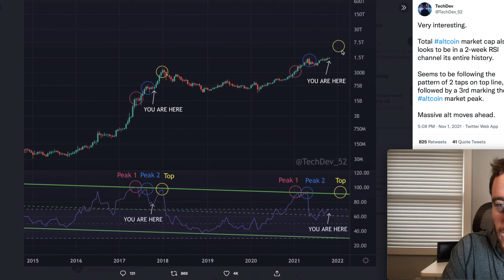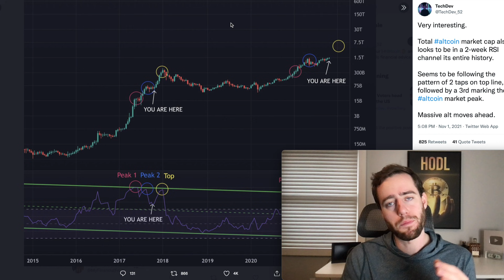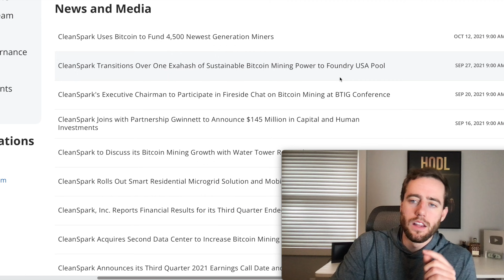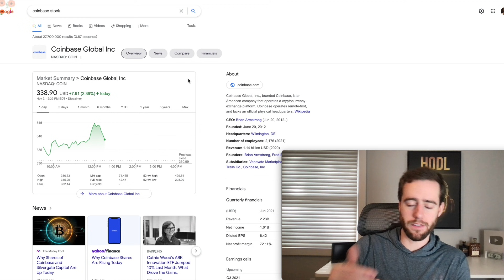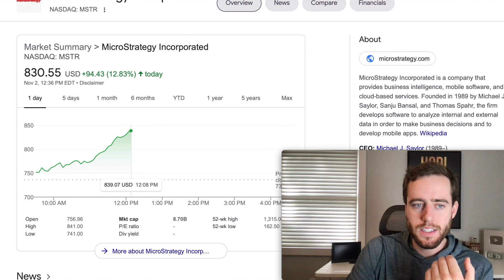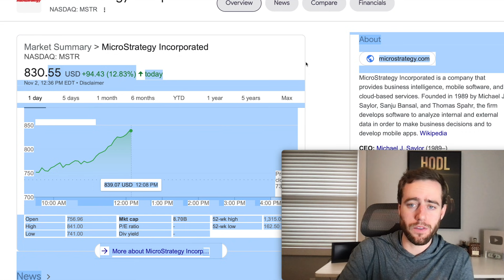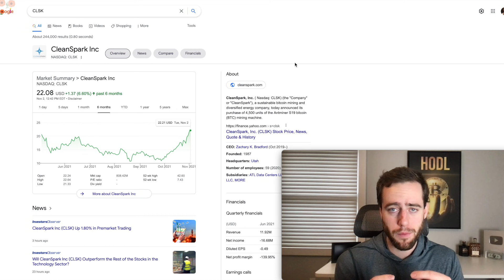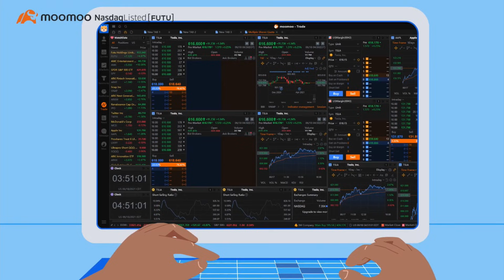Get HUGE Gains With Crypto Stocks! How To Get The Largest Gains!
There are a few ways to make HUGE GAINS from crypto stocks, that may even outpace your gains in buying specific cryptos! Time stamps included!

Try moomoo! Get 2 free stocks (up to 400 USD) short seller data daily, and free level 2 data!

0:00 Intro
0:57 Crypto Market Outlook
1:48 Top Crypto Related Stocks
4:30 Strategy 1
5:06 Strategy 2
6:46 Strategy 3, Mixed Strategy (BEST WAY TO INVEST)
8:34 New Stock App You Should Try!

Merch!